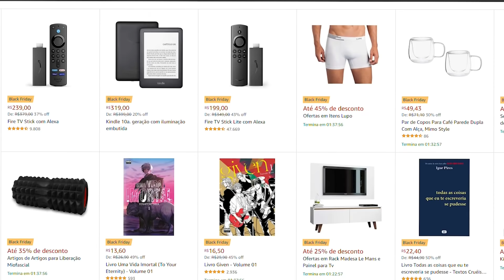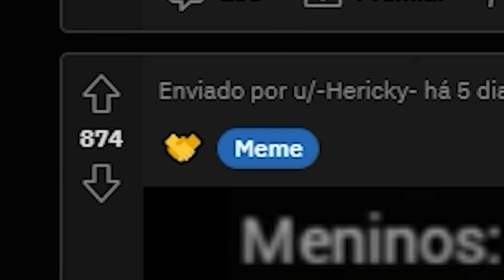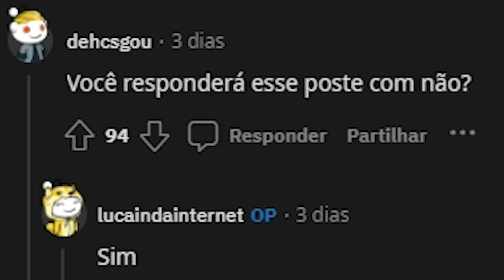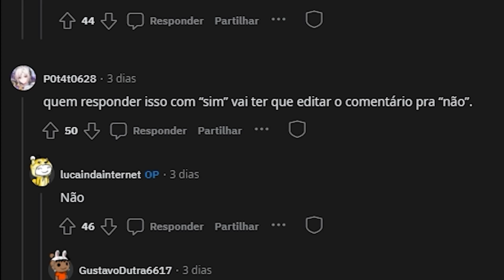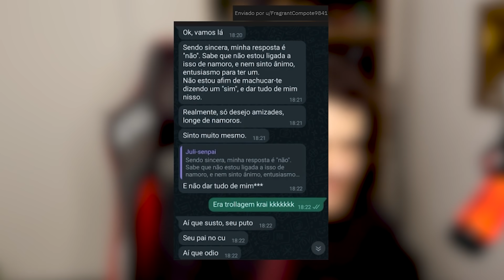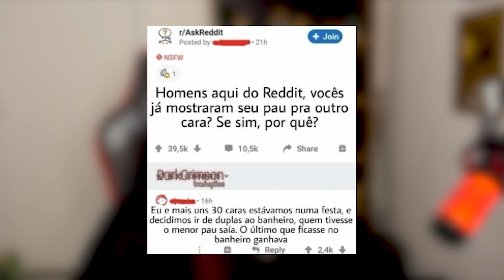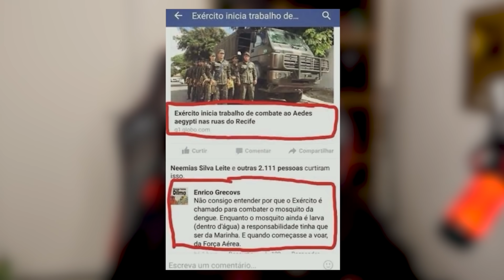VOCÊ APANHARIA PRA ELA? 😳 - Degustação de Memes #64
BLACK WEEK AMAZON BRASIL: não perca tempo e clique

[ MEU SETUP]

[ SÉRIES ]